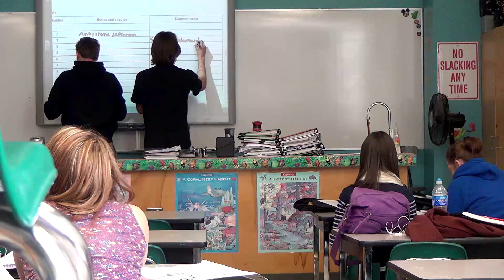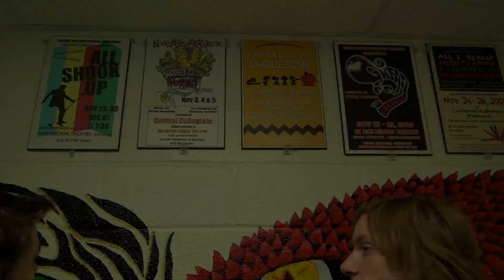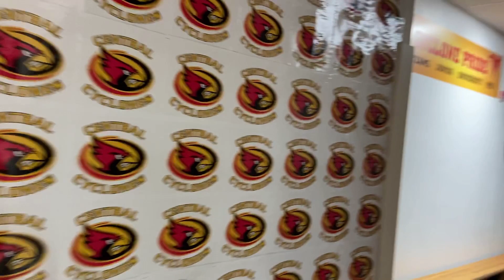Central Collegiate Institute Promo Video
Central Collegiate Institute
Moose Jaw, Saskatchewan, Canada